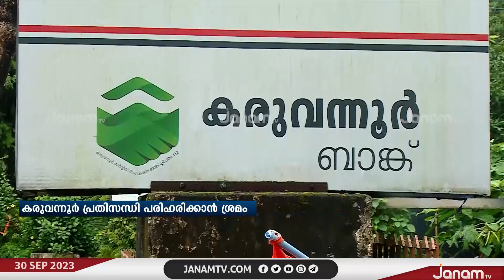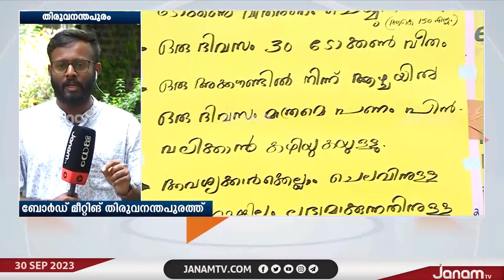കേരള ബാങ്കിൽ നിന്നും 50 കോടി സമാഹരിക്കാൻ നീക്കം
കരുവന്നൂർ പ്രതിസന്ധി പരിഹരിക്കാൻ ആയി 50 കോടി രൂപ കേരള ബാങ്കിൽ നിന്നും അഡ്വാൻസ് എടുക്കുന്നതിനുള്ള ബോർഡ് മീറ്റിങ്  ഇന്ന് തിരുവനന്തപുരത്ത് ചേരും